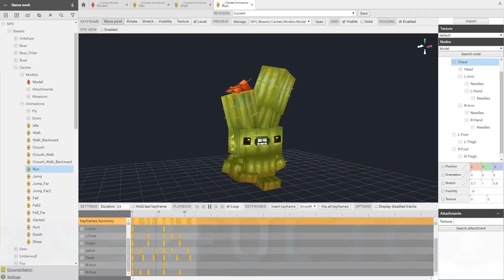¡ASÍ SERÁ HYTALE! BIENVENIDOS A MUNDO MANUTE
Imágenes de mi ilustradora favorita Wanda!